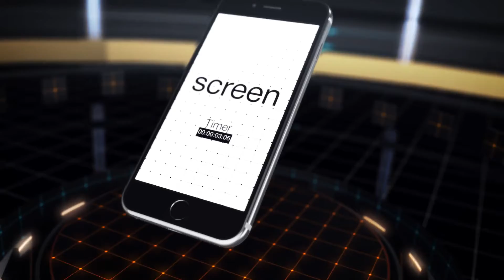Mobile Apps 2 - Video Templates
Browse our collection of editable, easy to customize video templates. From broadcast templates to product promo, overlays and infographics.